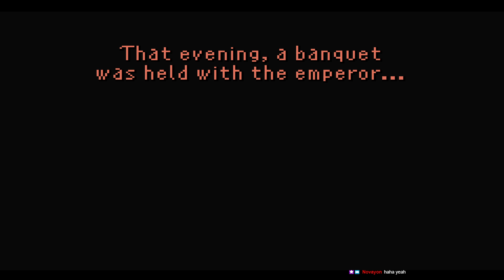Final Fantasy VI Pogvance w/ Restoration Mod [5]